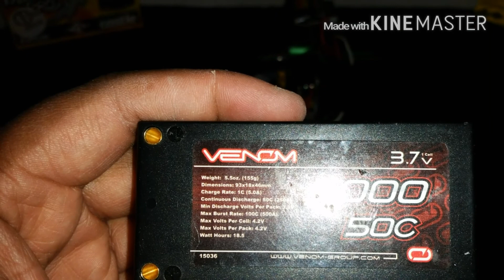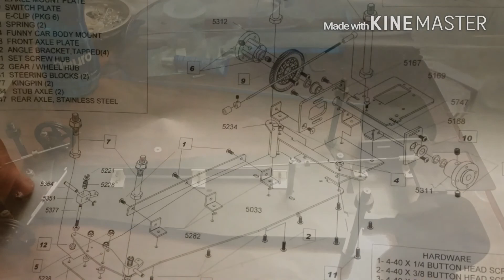Rj speed funny car 1 cell project